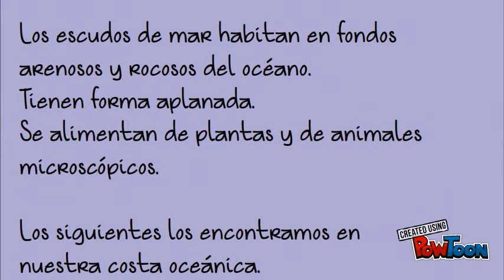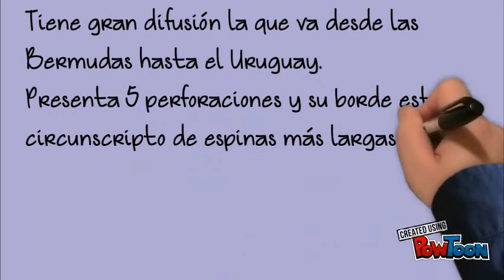Escudo de mar